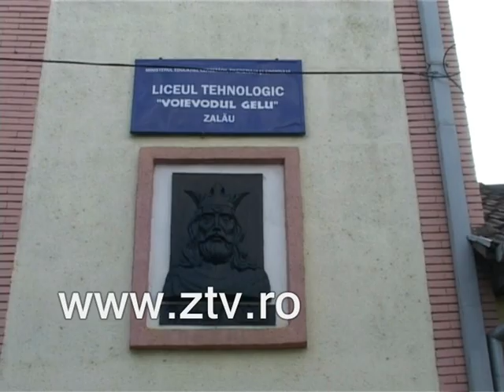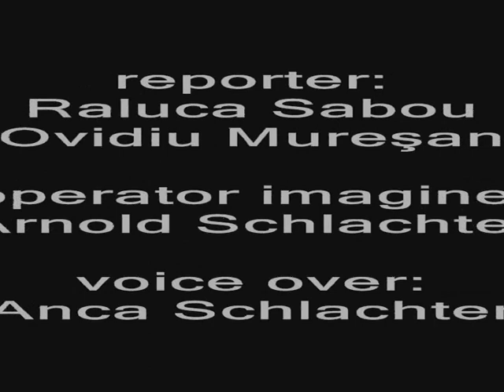INCENDIU LA UN INTERNAT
lt Lucian Jacodi purtator de cuvant ISU Salaj reporter Raluca Sabou Ovidiu Muresan operator imagine Arnold Schalachter voice over Anca Schlachter. Voievodu Gelu